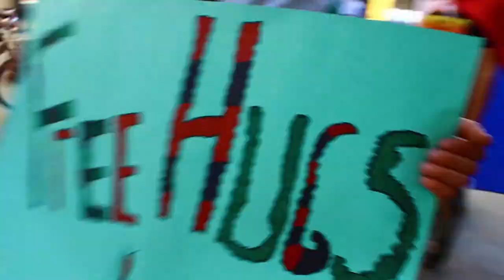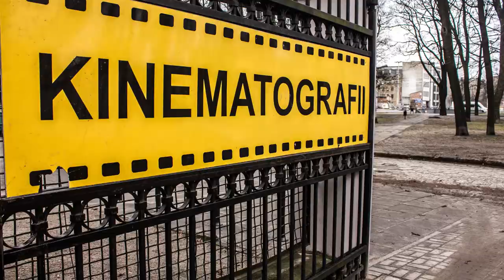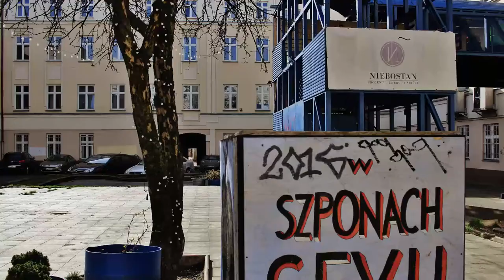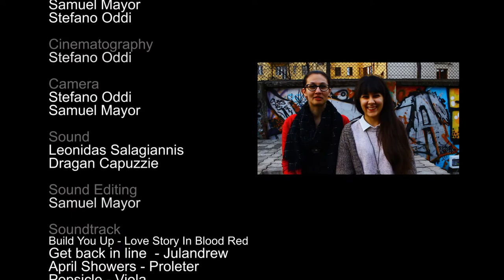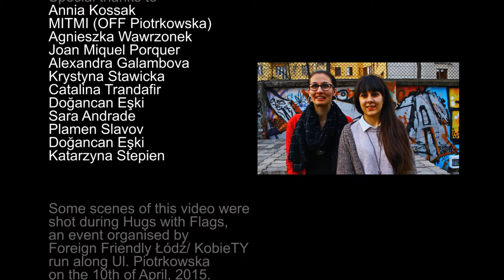Foreign Friendly Lodz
Short documentary about the lives of foreigners in the city of Lodz, Poland